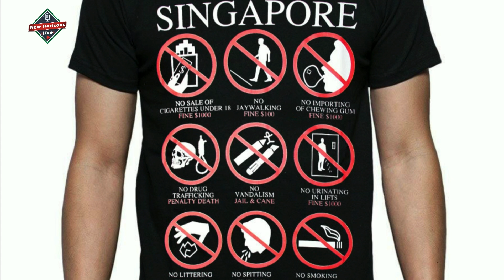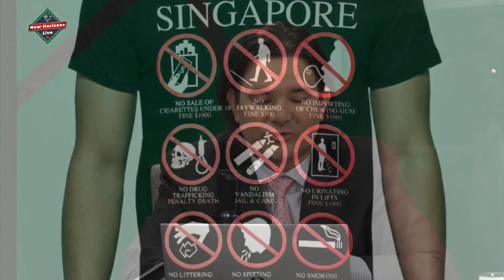"El turismo no es la rueda que mueve la economía dominicana por temas como el de la seguridad"